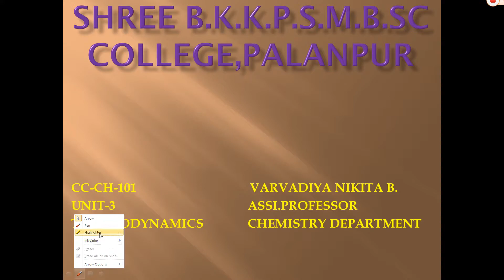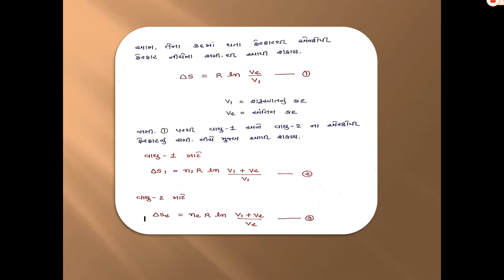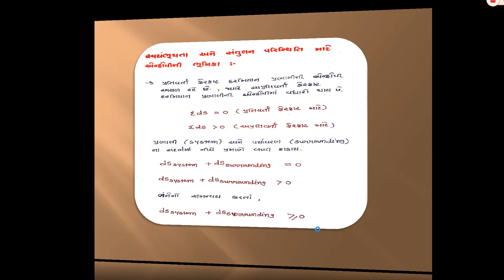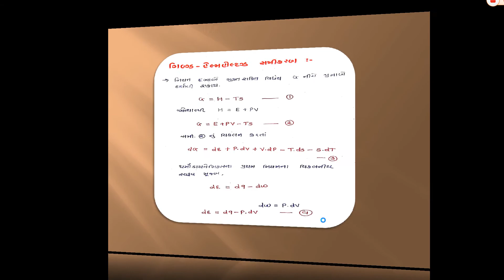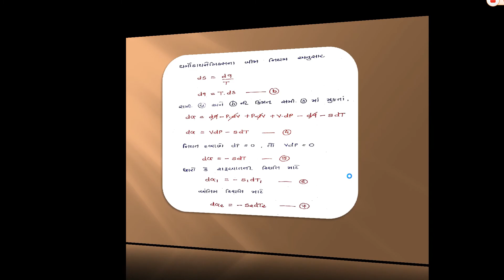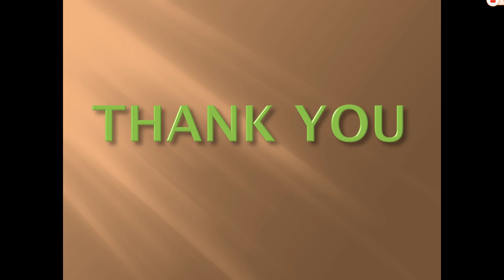Bsc Sem-1 CC-CH-101 Unit-3 Lecture-7 by Nikita Patel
gibbs helmholtz equation